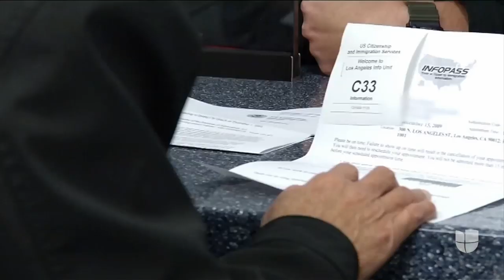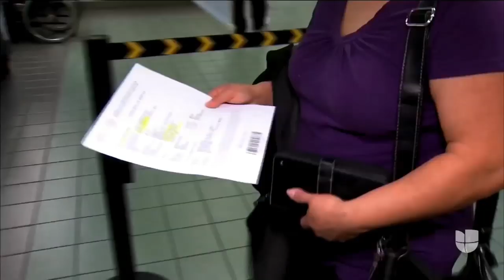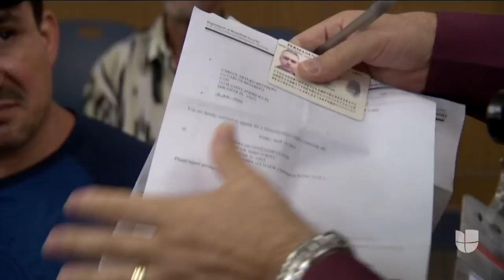Juez federal bloquea medida que pretende eliminar exoneraciones en pago de trámite de ciudadanía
Actualmente el proceso para poder asistir a la ceremonia de naturalización tiene un costo de 725 dólares y el gobierno exime a ciertas personas de bajos recursos de este pago, privilegio que la administración Trump buscaba acabar. Sin embargo, la magistrada Maxine Chesney determinó que la iniciativa viola la ley al no darle tiempo al público para poder debatirla. Expertos afirman que esta es una gran victoria para la comunidad inmigrante.